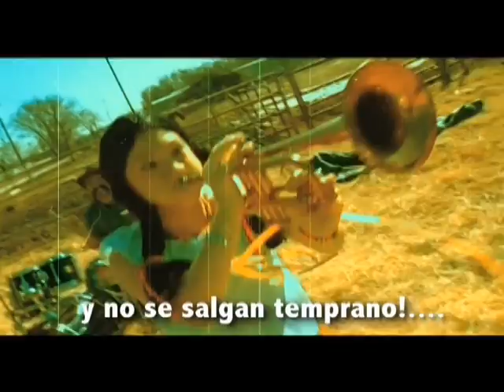Wicho y sus Profetas Menores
Video para la conferencia Viviendo su Gloria en Lakewood  Church